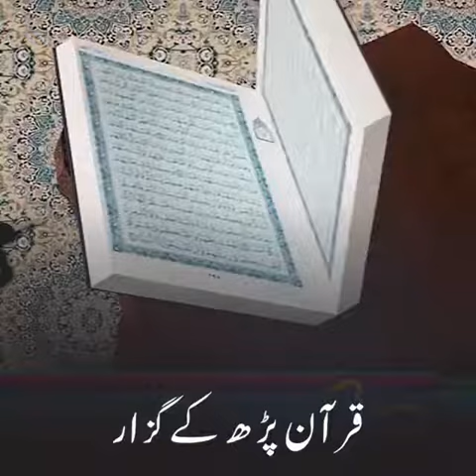Islamic Status_hafiz inam ul haq farooqi